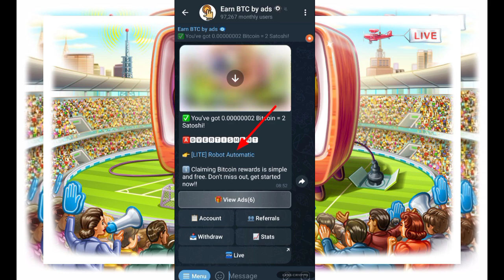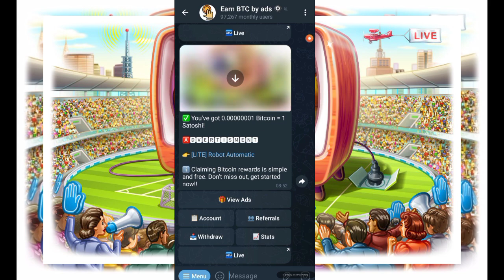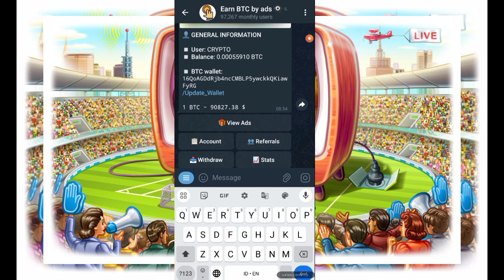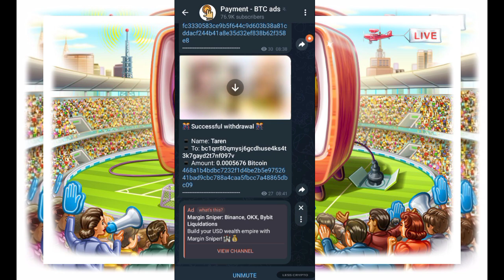EARN BTC CLICK ADS || TRIAL WITHDRAWAL 2024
Many platforms and apps reward users for engaging traditional advertising as a potential source of income such as bitcoin telegram bot
turns out this is all fake

STILL PAYING November 2024

📌LESS CRYPTO

BELL  🔔✅